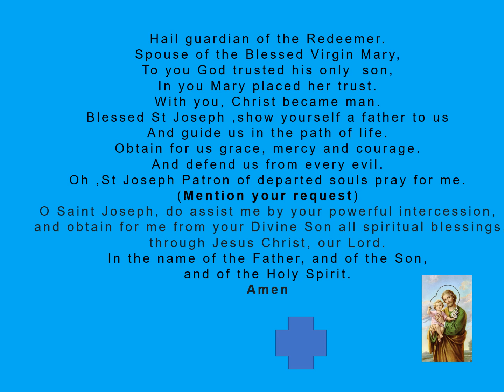Prayer to St Joseph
Pray to St Joseph for protections and for your family life